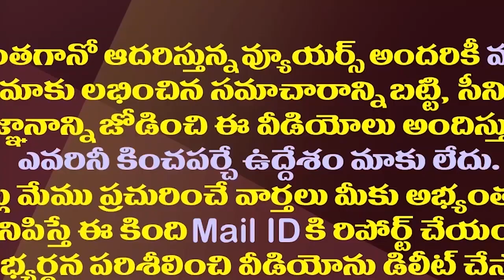విశాఖ గర్జనతో టీడీపీకి చెమట్లు..హడావుడిగా ఏం చేస్తుందో తెలుసా?| TDP In Defense With Visakha Garjana